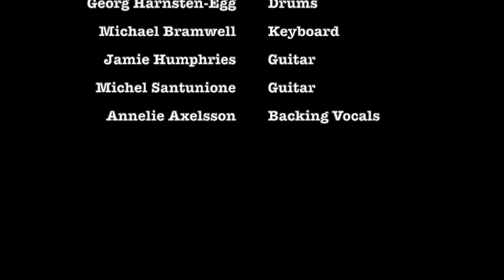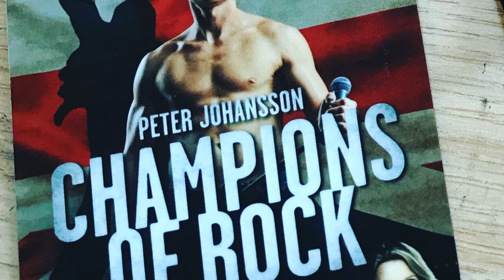Under Pressure - Peter Johansson & Ola Salo (Queen & David Bowie cover)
Live recording of Peter Johansson & Ola Salo performing Queen & David Bowie's classic hit Under Pressure. The recording took place in Vida Arena Växjö in November 2017 during the sell out arena tour Champions Of Rock.

Sound recorded & mixed by Peter & Stefan Lundin at Teknikkompaniet, Vetlanda.
Photos: Anna Berg